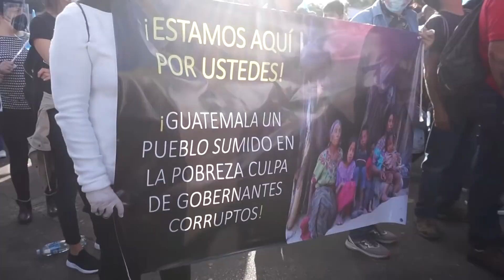LA VERDAD detrás de las MANIFESTACIONES en GUATEMALA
Es muy fácil caer en el juego de lo que se está vendiendo ahora como la "realidad" detrás de las protestas, que las venden como movimientos violentos y que atentan contra la seguridad general. Sin embargo, somos muchas más personas las que pacíficamente queremos salir a exigir un lugar mejor.

No puedo estar tranquilo en casa pretendiendo que no pasa nada mientras niños, mujeres y hombres mueren de hambre en mi país a la vez que políticos viven vidas de lujo con los recursos que debiesen de proteger a toda la población. No podemos seguir así.

¡Conoce más de mí en mis redes!